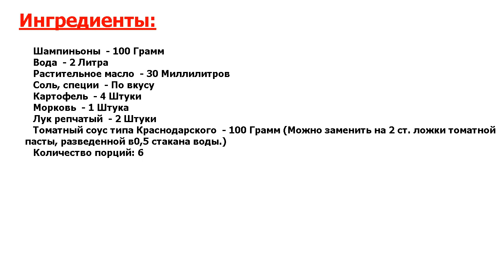★ТАЙНА КРЕМЛЕВСКОЙ КУХНИ-★ ДИЕТИЧЕСКИЙ ГРИБНОЙ СУП С ШАМПИНЬОНАМИ ★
★Восхитительное блюдо● Грибной суп по традиции готовят или сырным или простым, на воде● Я готовлю с добавлением томата● Суп получается вкусным и наваристым●